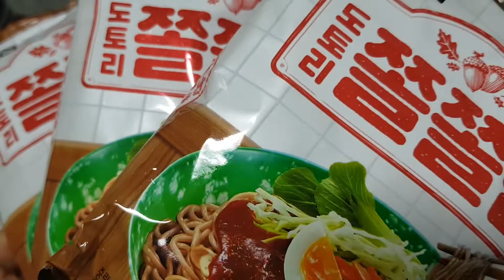도토리쫄쫄면3봉 & 삼겹살 쪼큼 간단한 먹방 ! MUKBANG 리얼사운드 REALSOUND EATINGSHOW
도토리쫄쫄면과 삼겹살을 같이 먹어 보았는데
쫄쫄면의 달짝지근한 맛과 삼겹살의 담백이 만나며 정말 좋았습니다.
개인적인 시식평들은 영상 처음 중간 끝으로 나와있으니까
영상 끝까지 한번 봐주세요~

노박이는 언제나 여러분들과 소통을 빠꾸없이  이어 나갈려고합니다
그리고 인스타도 하고 있으니, 방문 해주세요~

인스타 nobbakou.tv